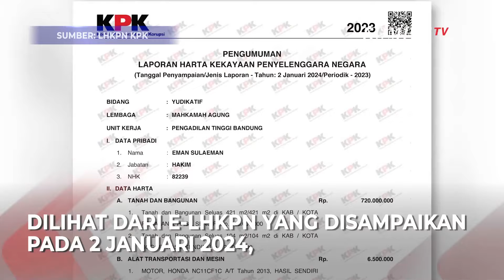Harta Hakim Eman Sulaeman yang Jadi Hakim Tunggal Sidang Praperadilan Pegi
Optik Melawai - optik terbesar di lebih dari 350 lokasi srategis, memberikan pilihan merek dan model terbanyak dari berbagai level harga dengan pelayanan terbaik.Untuk informasi selengkapnya kunjungi

JAKARTA, KOMPASTV - Hakim Eman Sulaeman sempat mengatakan dirinya tak memiliki kepentingan dalam persidangan praperadilan Pegi Setiawan.

"Perlu saya tegaskan, saya tidak ada kepentingan dalam perkara ini, jangan sampai ada asumsi-asumsi yang aneh," kata Hakim di persidangan, Senin (24/6/2024).

Hakim Eman memulai karirnya di Pengadilan Agama (PA) Sumedang.

Dilihat dari E-LHKPN KPK, Hakim Eman memiliki total harta Rp. 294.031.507.

Berdasarkan tahun: 2 Januari 2024/Periodik - 2023 Hakim Eman tercatat memiliki 2 tanah di Pemalang dan Bogor dengan total Rp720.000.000.

Lebih lanjut harta alat transportasi hanya tercatat satu buah kendaraan motor Rp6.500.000.

Video Editor:Dawud

Baca Juga Apa Alasan Polda Jawa Barat Tak Hadiri Praperadilan Pegi Setiawan? di